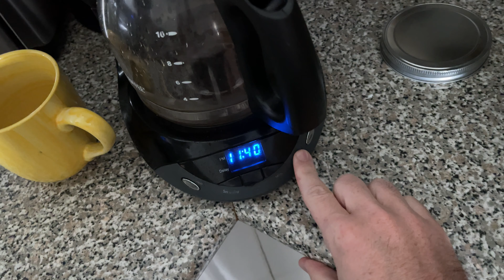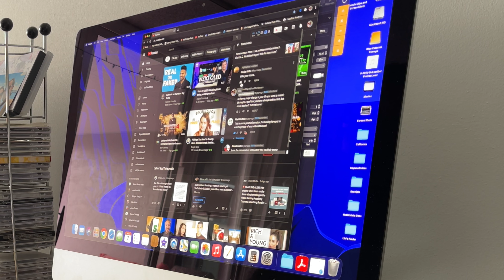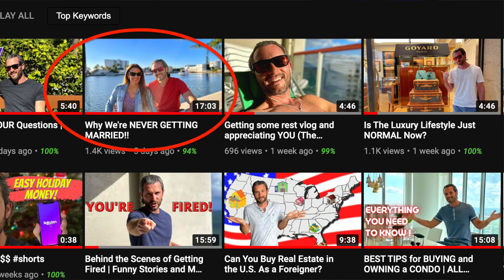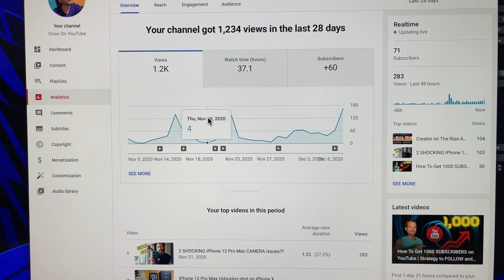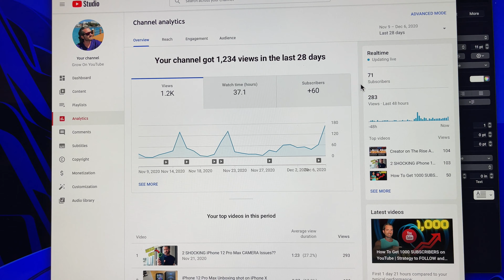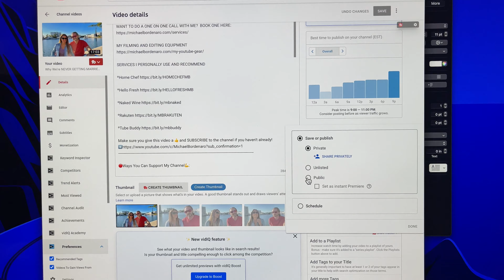LATE Morning Routine of a Night Owl | Slow Living at it's Finest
My morning routine is pretty easy going. Slow living is how I define it and I spend almost every morning like I do in this video.  At the end of watching this video, I hope that you feel empowered to wake up on a schedule every day that works for you, not just what society says you should do.

0:00 Waking Up
0:26 Let's make that coffee!
1:17 Hmmm what's next
2:56 YouTube Comments and Emails
8:49 Put in Contacts
11:11 Make the bed and look at the beach
11:30 Cup of coffee 2 and launching the new video
12:49 Relaxing on the balcony

SERVICES I PERSONALLY USE AND RECOMMEND

🔴I use Tube Buddy to grow this YouTube Channel.  If you are trying to do the same, I highly recommend you check them out.  They have a ton of useful tools to help dial in your YouTube SEO and it is super cheap if you are new and have less than 1000 subscribers

🖥Shopping Online Now is more prevalent than ever before.  Get cash back on all the items you ALREADY buy.  Get $10 just for signing up for Rakuten